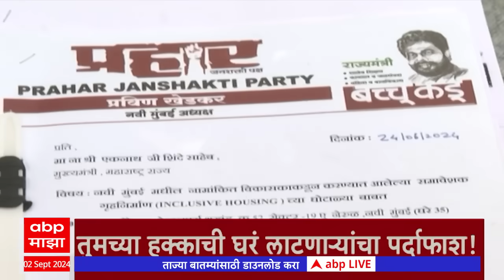ABP Majha Marathi News Headlines 6 PM TOP Headlines 6 PM 02 September 2024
ABP Majha Live TV | MVA vs Mahayuti | Malvan Statue Collapse | Maharashtra Rain | Marathi News